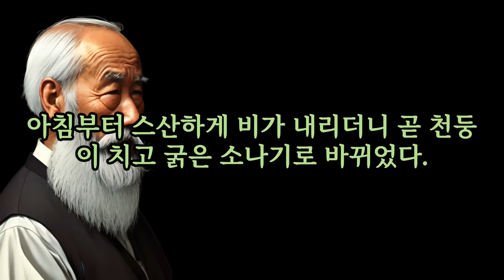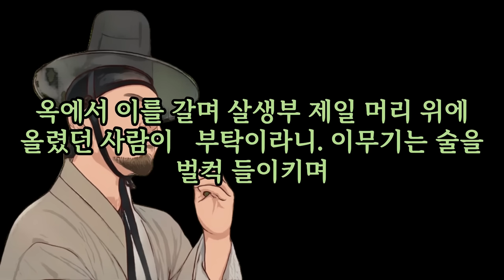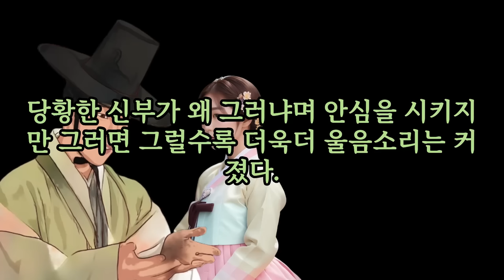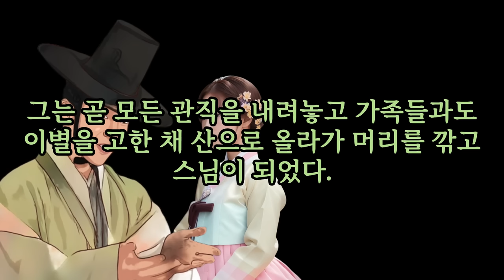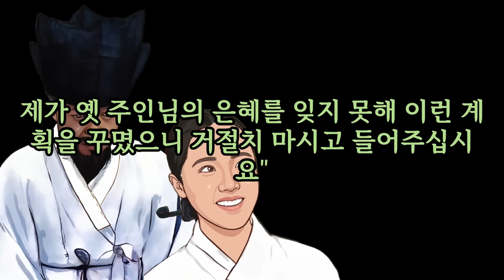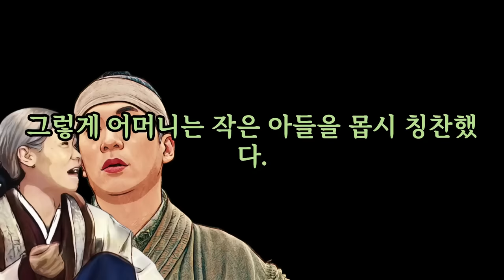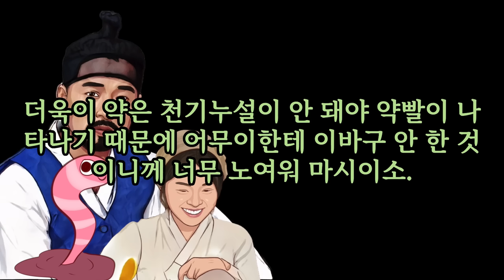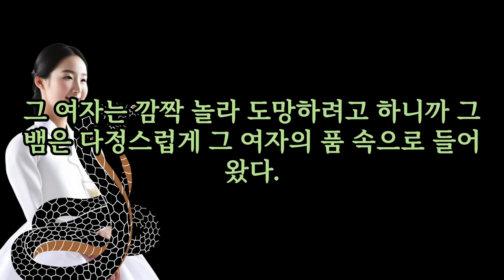시, 시, 신부는 빠, 빠, 빨리 불을 키소? 신혼첫날 단한번 오해로 결국...